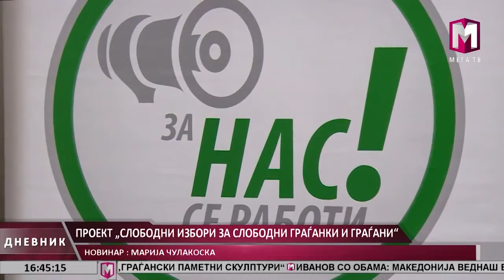Прилог на ТВ Мега за настанот За слободни избори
Во рамки на проектот „Слободни избори за слободни граѓан(к)и“ ЦИВИЛ - Центар за слобода, во соработка со здружението „За нас се работи“, организира настан во Битола  како дел од кампањата „Сите за слободни избори“.

За ТВ Мега претседателот на ЦИВИЛ, Џабир Дерала, изјави:
„Ќе бидеме на располагање, и двете организации, да објасниме што се нашите ставови, кои се прогресните чекори во процесот за надминување на политичката криза кои треба да доведат до слободни избори или барем како што е најавено и договорено“.